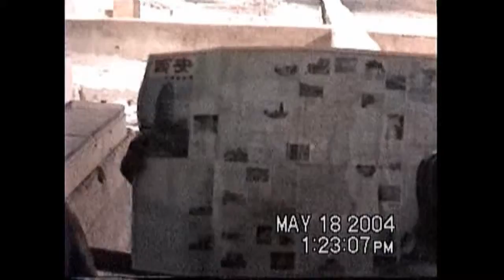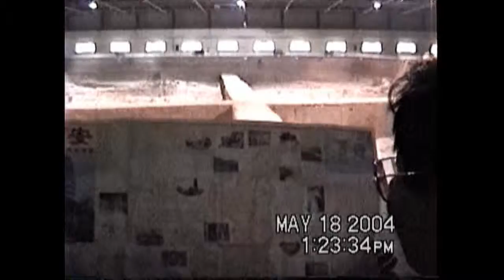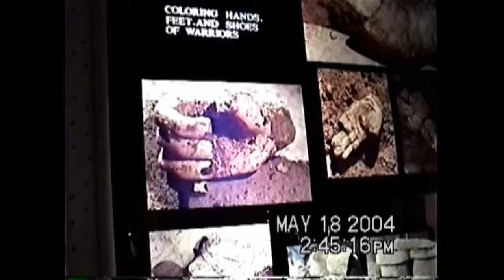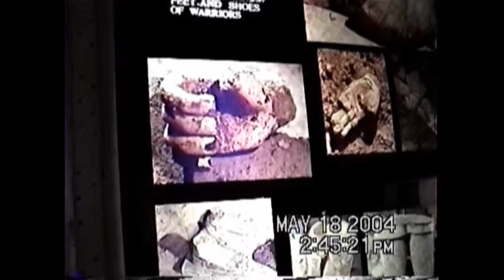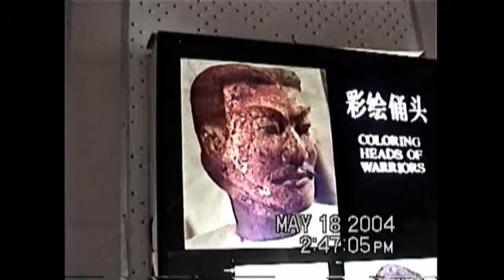2004-05-18: Part E: China Tour: Silk Road: Xian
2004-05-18: Part E: China Tour: Xian Shaanxi Tour of Xian, Qin Shi Huang Terracotta Warriors and Horses Museum